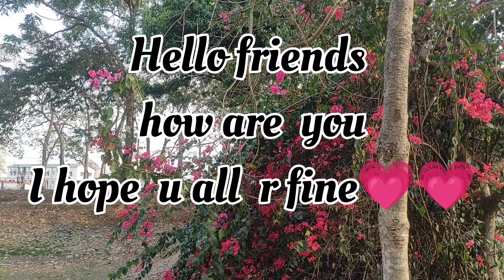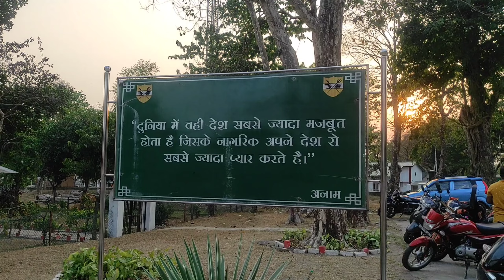Sukna Madhuban Park।। Best place for Couple ❤ near Siliguri।। Go-Karting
Sukna Madhuban Park।।
Best place for Couple ❤ near Siliguri।। Go-Karting

Hello friends  10 th March  2024 I'm going  to Siliguri Sukna Madhuban Park.

Madhuban Park Sukna view  point  near  Siliguri Darjeeling.
Siliguri Darjeeling more  to Sukna distance 8km Sukna forest  road.
Madhuban Park timing  9 am to 7 pm.
                             Ticket price -10/.rs per person

                             Car parking - free

best  place  for  couple  to spend quality  time  near  Siliguri.

keep  watching  my videos  & thank  you for your  support 🙏🙏❤